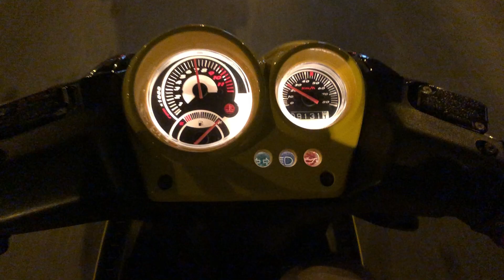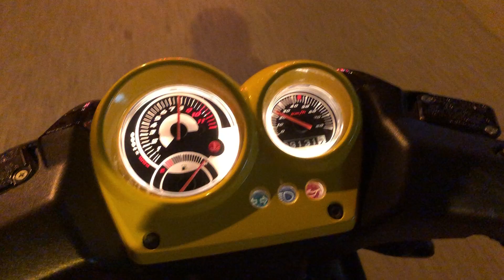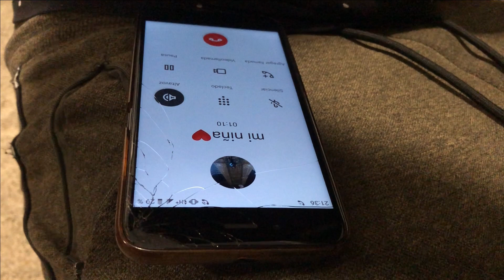¡¡NUEVOS FAROS!!😍⚡️ |Proyecto Aerox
¡¡GRACIAS a mi colega por echarme un cable en todo lo que necesito!!